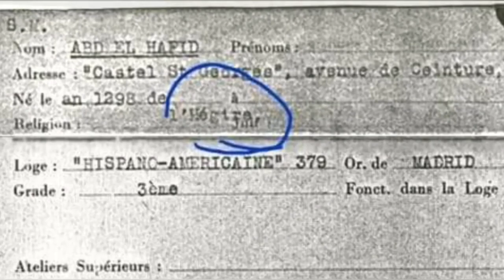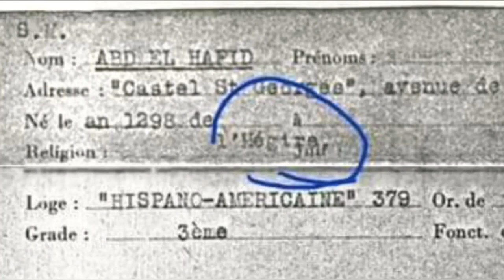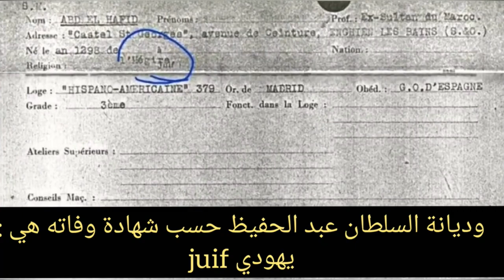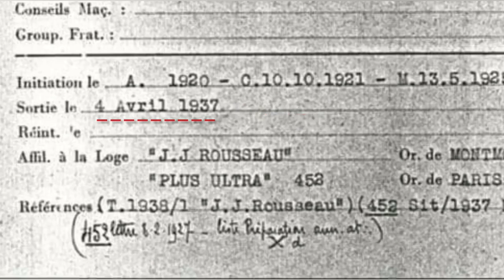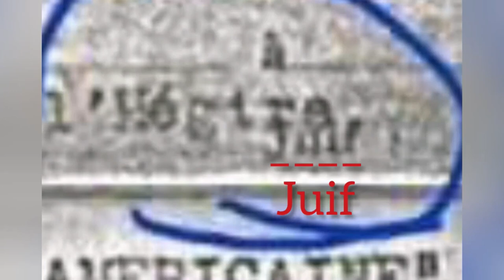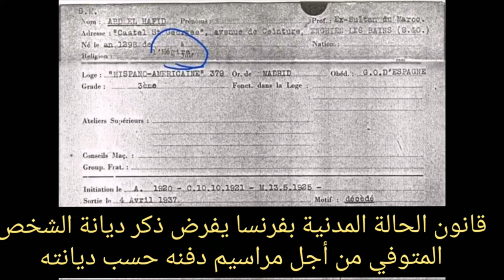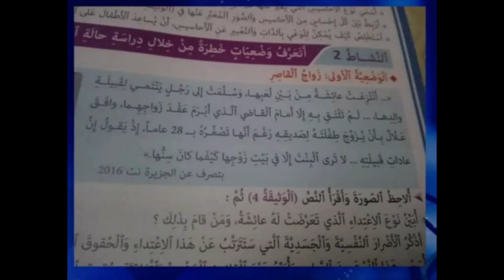👈جوابنا لملك المفسدين وحاشيته 👈MAROC ROYAUME DE FES ET MARRAKECH👈